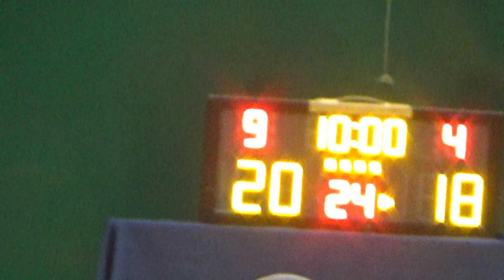20230523 BIG SHOT VS 駿基工程B 3rd Quarter